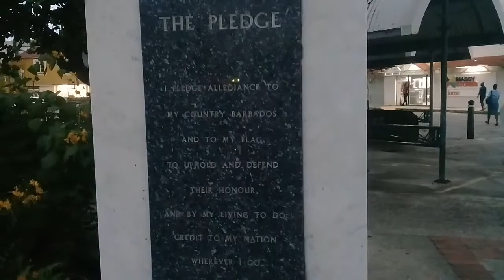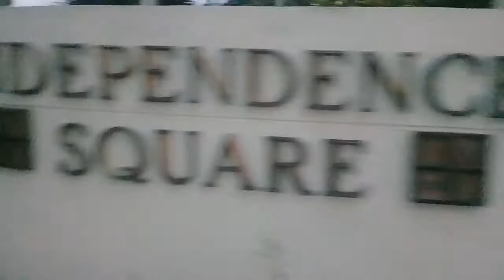A Night Walk From The Chamberlain Bridge Through Independence Square In Bridgetown Barbados🌃🇧🇧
This is a night walk from the Chamberlain Bridge to Independence Square in Bridgetown Barbados